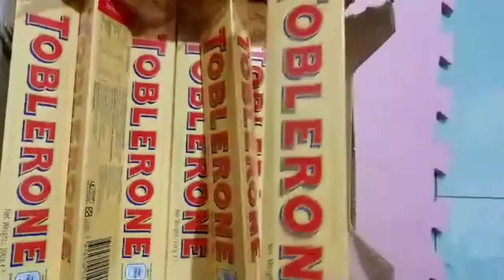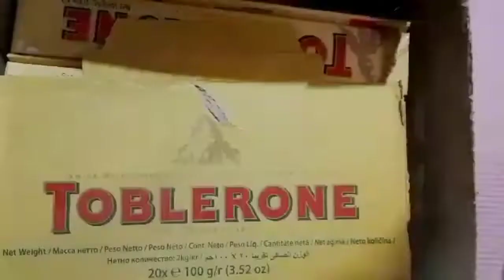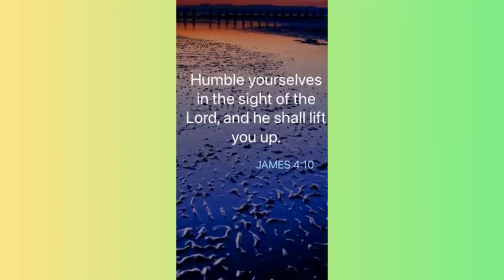UNBOXING FROM J&T AND LBC COURIER